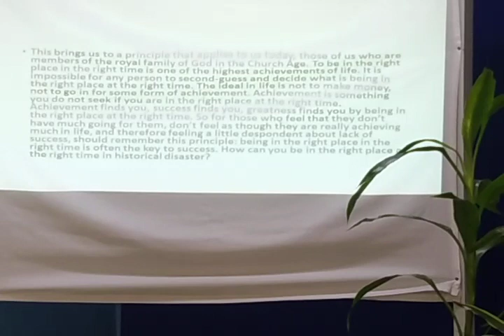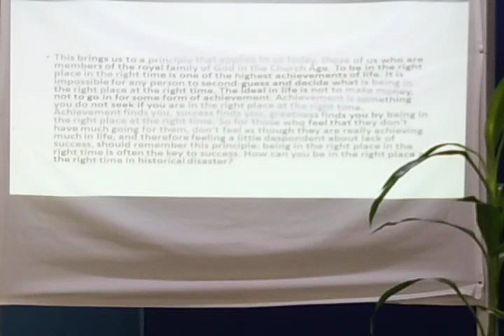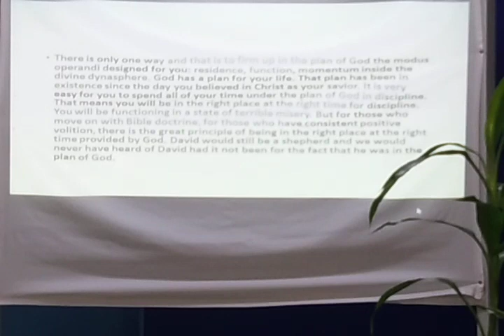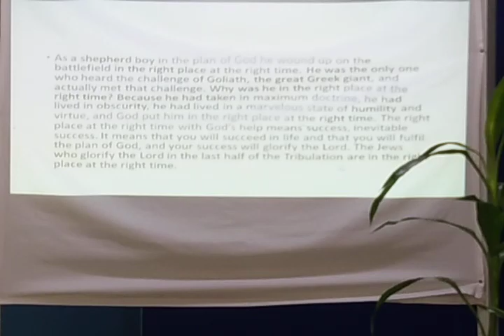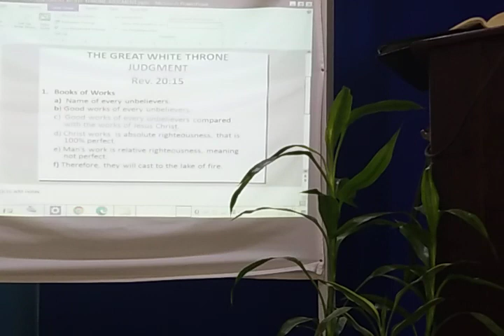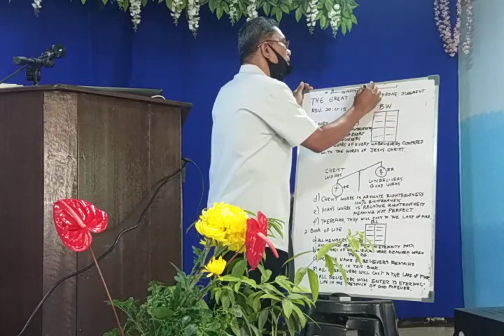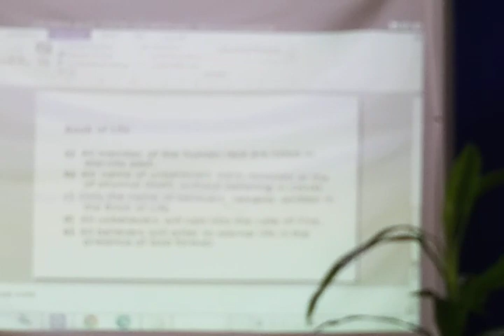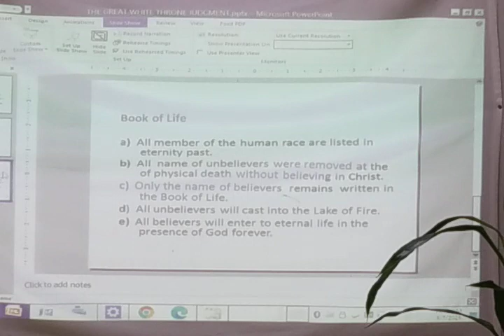Sunday Worship March 07, 2021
Topic: The Great White Throne Judgement (Books of Work and Book of Life).

Pastor-Teacher: Federico T. Andoy